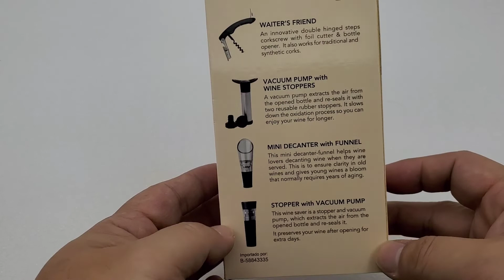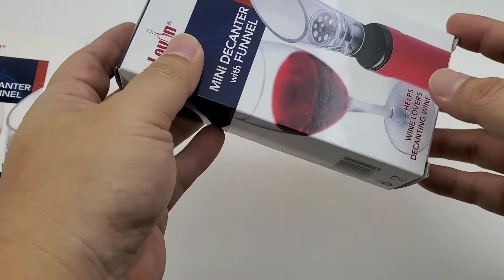Wine Aerator Pourer, Red wine aerator pourer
Our factory was found on 1991 and located in Shenzhen and Hong Kong, China and we are specialized in wine & spirit accessories and related artwork design items.
Our main products are corkscrew, wine & spirit accessories, We also provide OEM / ODM services for a wide range of items
and we are welcome for any customization request you have.